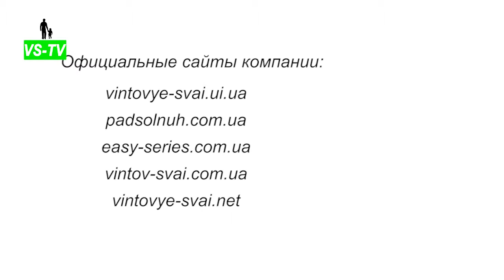Вертикальный шнековый конвейер для зерна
Вертикальный погрузчик зерна применяют для подъема сыпучего материала на высоту 3-6 метров в сельском хозяйстве, строительной, пищевой, химической промышленности.
Вертикальный шнековый конвейер имеет ряд особенностей:
1. Хорош в условиях ограниченного пространства, поскольку занимает мало места благодаря вертикальному расположению.
2. Его стоимость на 20-30% ниже, так как при его производстве идет меньше материала для решения той же задачи.
Вертикальный шнек используется для транспортировки зерна, сахара, муки, сои, песка, щепы, пилеты и прочего.

Конвейер состоит из одной или двух частей, что зависит от высоты выгрузки. Материал загружают в металлический бункер объемом 40 литров, но по желанию заказчика может быть изготовлен любого размера. Вертикальный погрузчик зерна, произведенный компанией VS-Ukraina, может иметь любые заданные параметры. В стандартной комплектации они составляют:
• высота выгрузки от 1 до 16 метров;
• производительность от 500 кг до 50 т/час;
• толщина спирали от 1,5 – 8 мм;
• шаг спирали 60 – 200 мм.
Сечение трубы может варьироваться и составлять 108, 133, 159 мм. На шнековый конвейер вертикальный устанавливают двигатель от 1,5 до 5,5 кВт.

Верхняя часть имеет выходной патрубок для выгрузки материала. Он расположен под наклоном (угол 45 градусов по отношению к трубе). Вертикальный конвейер в обязательном порядке оборудуется кнопкой запуска. Имеет тарельчатые подшипники.

Шнековый погрузчик зерна продается по всей территории Украины. Доставка осуществляется удобным для Вас способом: самовывоз, доставка курьером, Укрпочтой или почтовыми службами Нова почта, Интайм, Деливери.
На шнековый транспортер зерна предоставляется гарантия 1 год.

Кроме этого смотрите всю линейку облегченной серии шнековых погрузчиков